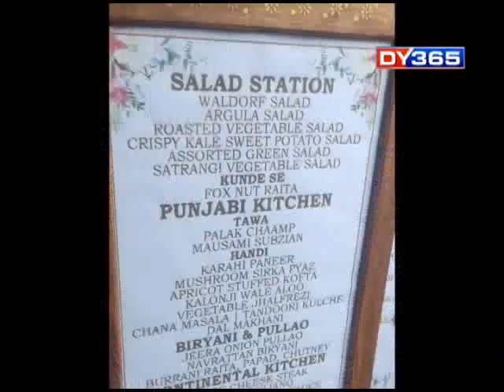24 GHANTA WITH ATANU BHUYAN || EPISODE OF JULY 7 PART 6